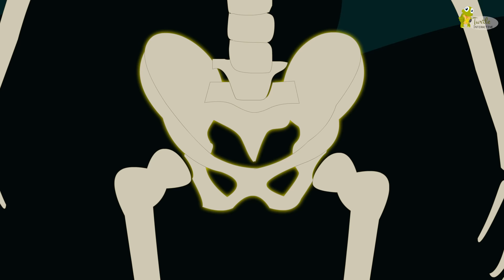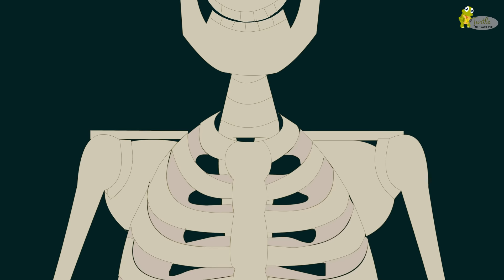Dem Bones Skeleton Dance Dry Dancing Bones | Popular Nursery Rhyme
Dem Bones Dem Bones Dem Dancing Bones

Dem bones song is a funnily scary dancing dry bones song. Kids love to watch dancing skeleton to the tunes of catchy music. It is a popular nursery rhyme among little kids. Here are the lyrics :

Dem bones dem bones dem dry bones
Now shake dem skeleton bones

The toe bone's connected to the foot bone
The foot bone's connected to the ankle bone
The ankle bone's connected to the leg bone

The leg bone's connected to the knee bone
The knee bone's connected to the thigh bone
The thigh bone's connected to the hip bone

The hip bone's connected to the back bone
The back bone's connected to the neck bone
The neck bone's connected to the head bone

The finger bone's connected to the hand bone
The hand bone's connected to the arm bone
The arm bone's connected to the shoulder bone

Dem bones dem bones gonna walk around

Hope you loved our Dem Bones Skeleton Dance Dry Dancing Bones song Small kids can learn a lot from watching nursery rhymes animations with educational video and music. It helps them learn through watching cartoon animals and interesting characters.